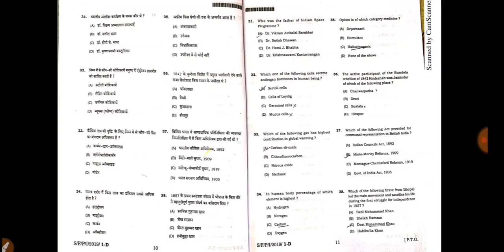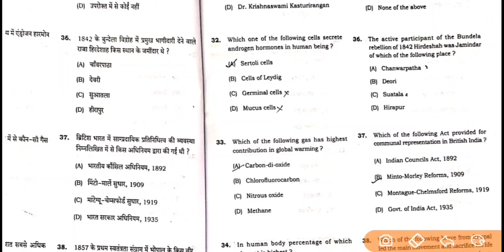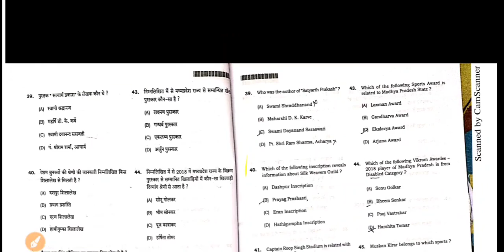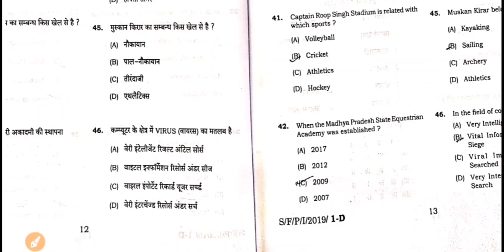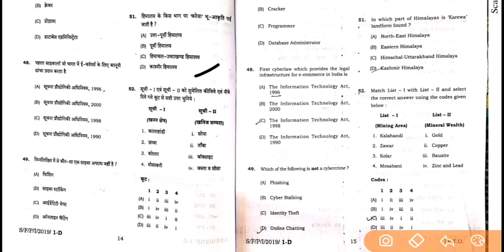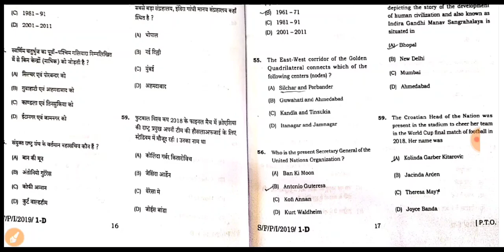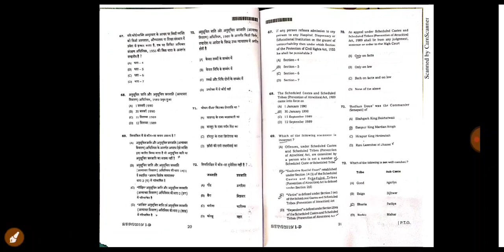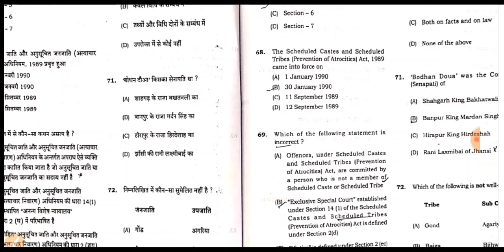MPPSC Answer Key 2019 | Paper 1 | General Studies | MPPSC Expected Cutoff 2019 | PART -2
mppscanswerkey2019 mppscanswerkeypaper1 UPSC Civil Services & State PCS Exam Prep

MPPSC Answer Key 2019 Paper 1 General Studies. AAP IAS will discuss the MPPSC PCS 2019 answer key paper 1 and response sheet for MPPSC PCS Prelims 2019 exam on 12th Jan 2020. In this video, we will discuss Answer key MPPSC PCS 2019 Paper 1 General Studies. MPPSC Answer Key 2020 contains all the correct answers to the questions asked in the MPPSC Prelims 2019 Paper 1 General Studies exam. In this session our expery Covered: 1- MPPSC Answer Key 2019 Paper 1 General Studies 2- MPPSC Expected Cuttoff 2019 3- MPPSC PCS Prelims Exam Analysis 2019 4- MPPCS Prelims General Studies Paper - 1 5- MPPSC Prelims 2019 Paper 1 expected cutoff 2019 Also discussed MPPSC Prelims 2019 Exam Analysis: Watch MPPSC Prelims Exam Analysis 2019 for the review questions asked in MPPSC PCS Prelims Paper 1 exam on 12th Jan 2020. Know difficulty level, good attempts, and review of MPPCS paper 1. We'll discuss the MPPSC Prelims 2019 Paper 1 expected cutoff 2019.

 mppsc pcs answer key 2019,MPPSC Answer Key 2020,mppsc pcs answer key paper 1,mppsc pcs answer key,mppsc pcs 2019 answer key paper 1,mppsc

JAI HO Academy, म.प्र. लोक सेवा परीक्षा 2018 कटऑफ, म.प्र. लोक सेवा परीक्षा 2017 कटऑफ, मध्यप्रदेश सिविल सेवा परीक्षा 2017 व 2018 कटऑफ, Mppsc cutoff analysis, Mppsc pre 2017 final cutoff, Mppsc pre 2018 final cutoff, Mppsc pre final cutoff in hindi, Mppsc final cutoff marks in hindi, Mppsc cutoff by ayog, Mppsc expected cutoff, Mppsc civil service cutoff, मध्यप्रदेश राज्य सेवा परीक्षा फाइनल कटऑफ हिंदी में, Mppsc strategy, Mppsc online classes, How to crack mppsc pre 2019

mppsc pcs answer key 2019, MPPSC Answer Key 2020, mppsc pcs answer key paper 1, mppsc pcs answer key, mppsc pcs 2019 answer